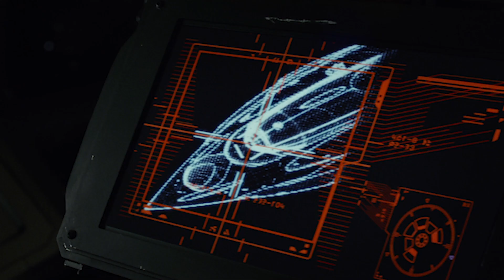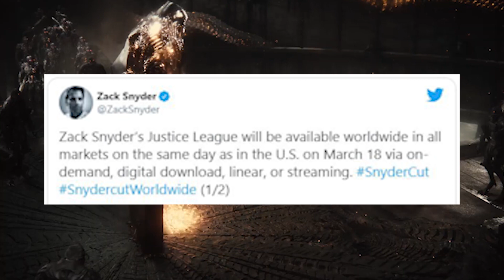Mission: Impossible 7 & 8, Rian Johnson’s Star Wars Trilogie kommt | News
Heute in den Film und Serien News:

0:00 Rian Johnson’s Star Wars Trilogie soll weiterhin kommen
1:10 Constantine-Serie von HBO Max
2:27 Mission: Impossible 7 & 8 Planänderung
3:49 Justice League Start-Infos
4:33 Neue Trailer zu Mortal Kombat, Zack Snyder's Justice League & Cruella